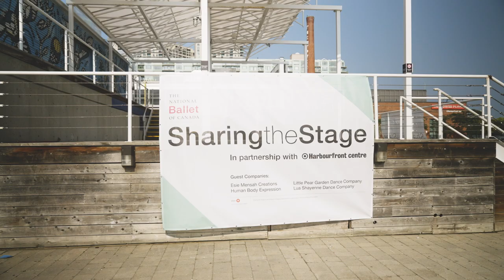Sharing the Stage: Outdoor Studio at Harbourfront | The National Ballet of Canada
Sharing the Stage: Outdoor Studio at Harbourfront Centre

Featuring
Christopher Stowell
Genevieve Penn Nabity
Kota Sato
Vanesa G. R. Montoya
Naomi and Derek Martin, Tribal Vision Artistic Director and Instructors
Esie Mensah Creations

BMO Financial Group Presents the 2021/22 Season.

Sharing the Stage is an initiative of Staging Change which is generously funded by the Metcalf Foundation.

Kota Sato is sponsored through Dancers First by Tony Arrell, C.M. & Anne Arrell.

Filming and Editing: Paul McNulty